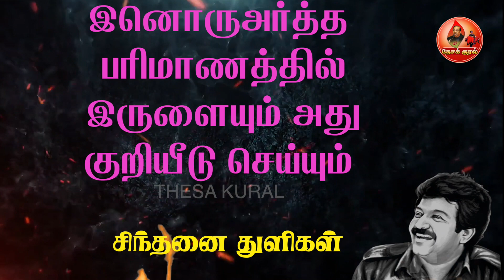தமிழினத் தேசியத் தலைவர் மேதகு வே பிரபாகரனின் சிந்தனை துளிகள் | Sinthanai Thulikal240|Prabhakaran